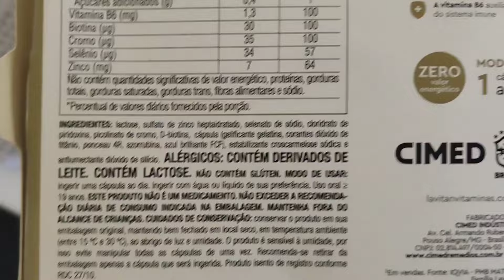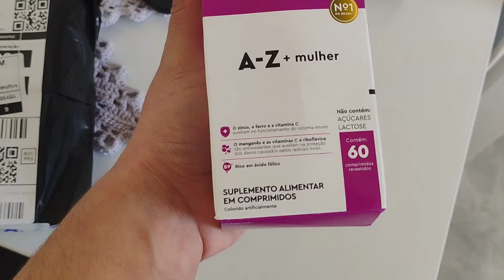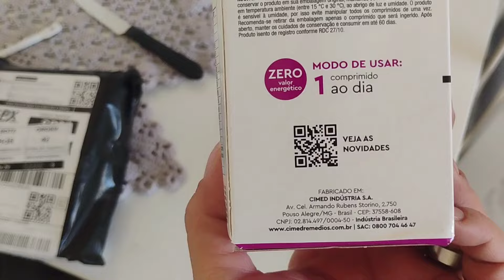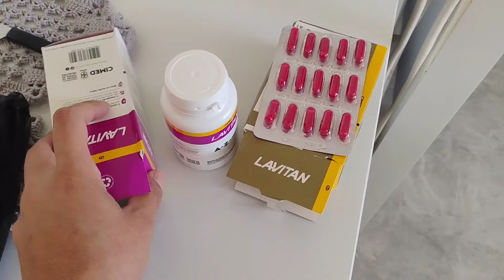Vlog:Conseguimos comprar nossa cama box baú casal e cabeceira 🙏Muito feliz por mais uma conquista❤️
Olá Pessoal... Sejam muito bem vindos para mais um vídeo no Canal. Se você está procurando um Canal com videos de vlogs de rotinas de faxina,reformas,compras,decoração,conquistas e muito mais,você achou☺Estamos vivendo em uma nova fase em nossas vidas,pois saímos do aluguel e conquistamos nossa casa própria. E aos poucos estamos deixando a nossa cara🙏

🎀Faz um favor pra mim🙏

🎀 Comenta
🎀 Compartilha

Obrigada à todos !!!